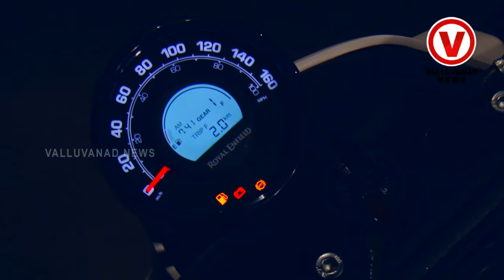Royel Enfield ൻ്റെ പുത്തൻ മോട്ടോർ സൈക്കിൽ വിപണിയിലേക്ക് വാർത്ത കാണാം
Royal Enfield Scram 411 - For The Switch - RoyalEnfield.പുത്തൻ മോട്ടോർ സൈക്കിൽ വിപണിയിലേക്ക് വാർത്ത കാണാം

Scram 411 Bike Price, Specs, Colours & Images in India
Royal Enfield Scram 411 Price - Mileage, Images, Colours